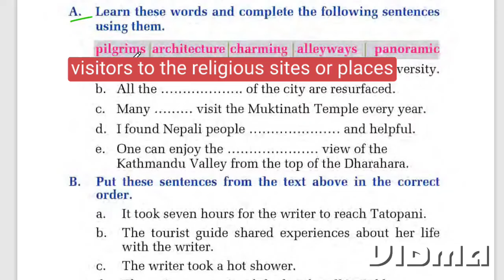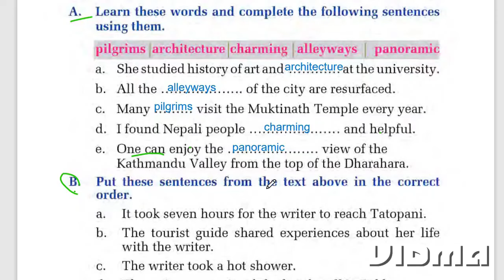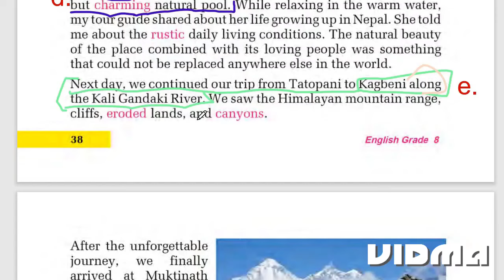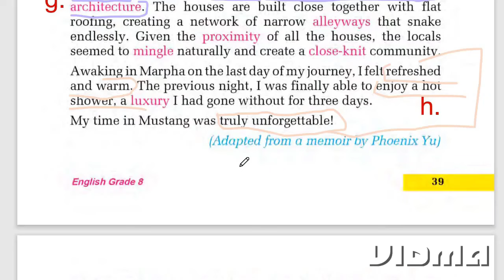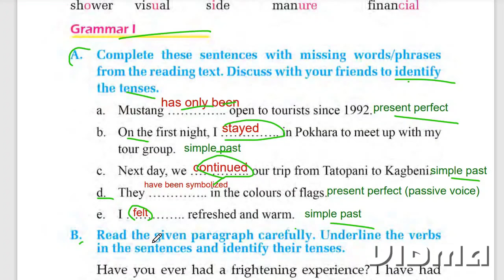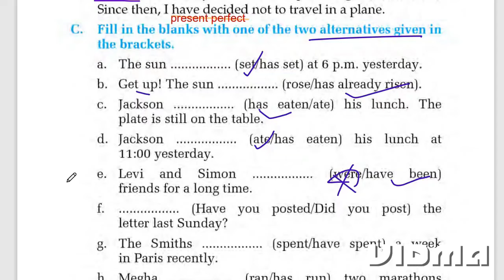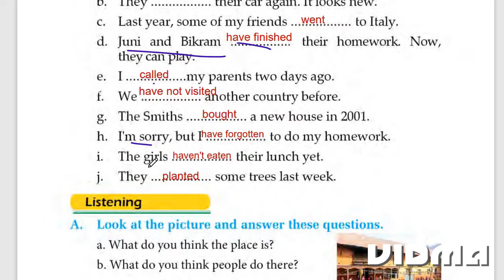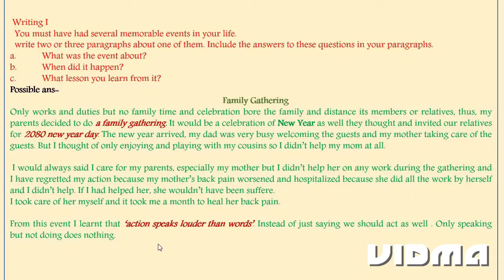Grade 8/ Unit 4 / A visit to Mustang